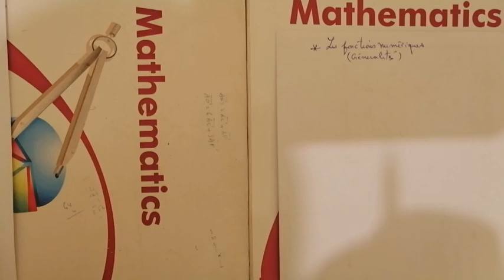fonction numerique(géneralités): comment determiner le domaine de definition dune fonction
math de tcs biof, math de lycee